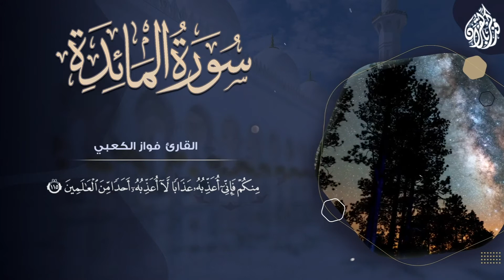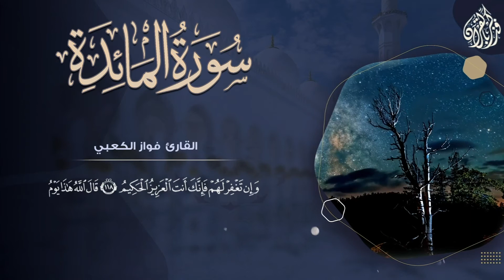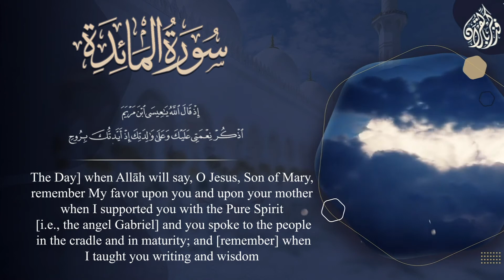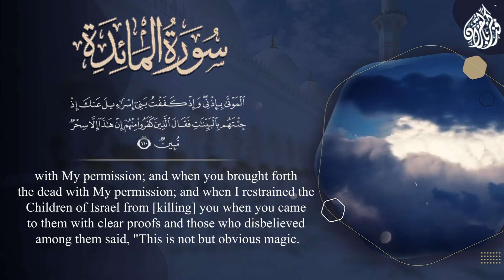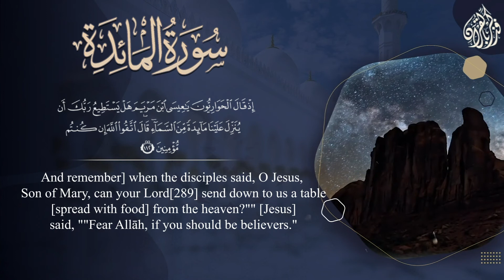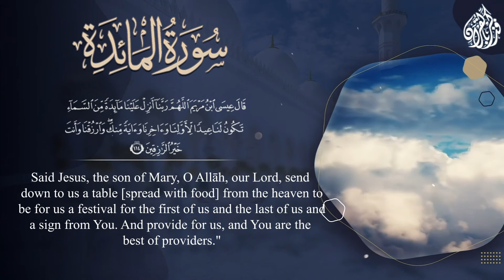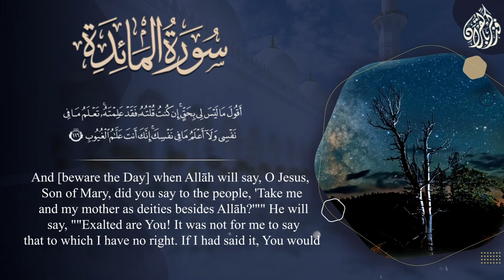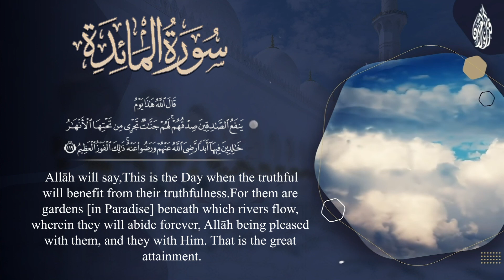16- The miracles of Jesus and his humanity